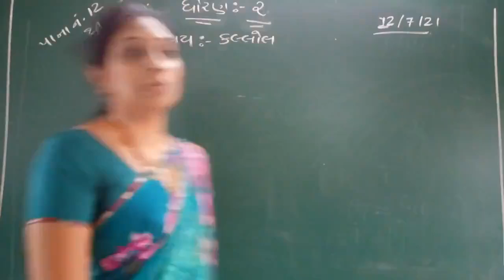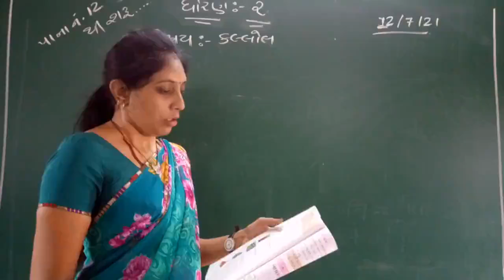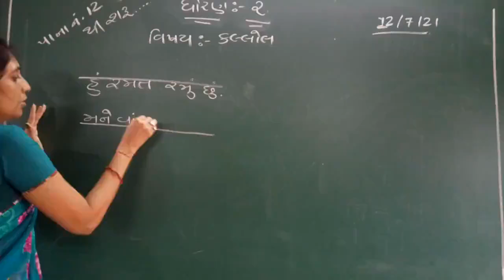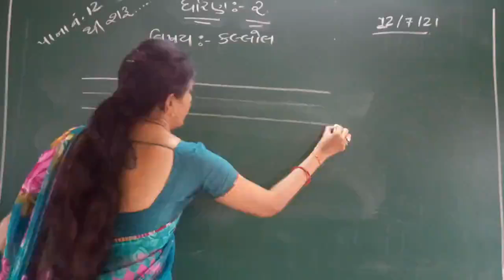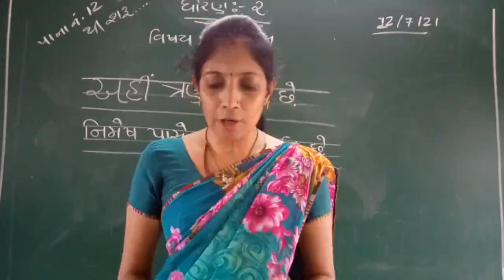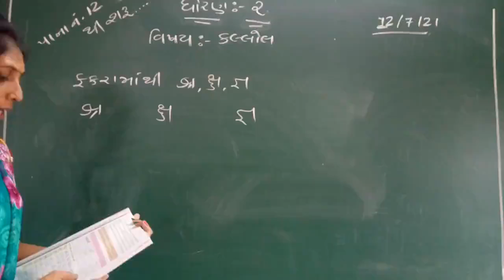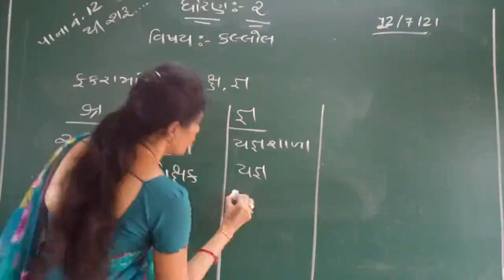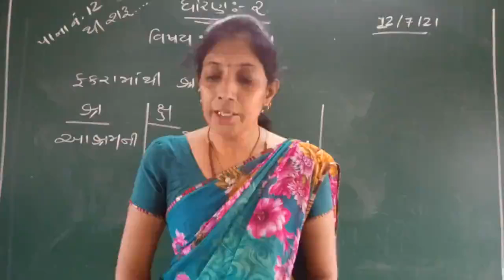std 2 kallol 12-7-21